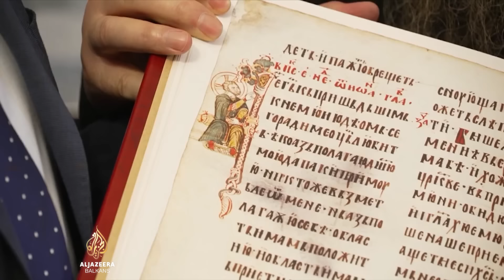Brojne reakcije na trobojku u Parlamentu Crne Gore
U Crnoj Gori brojne su reakcije nakon sastanka predsjednika Skupštine Andrije Mandića i mitropolita Srpske pravoslavne crkve Joanikija u Parlamentu, tokom kojeg je uz državnu zastavu bila istaknuta trobojka koju politički predstavnici Srba, među njima i Mandićeva Nova srpska demokracija, doživljavaju kao zastavu, kako to nazivaju, "tradicionalne Crne Gore".